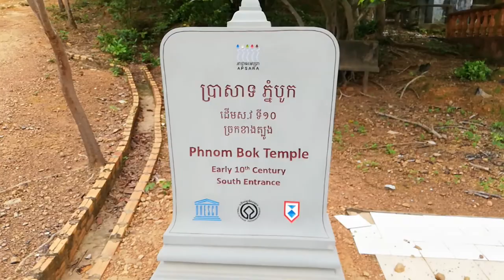Phnom Bok Temple | Kingdom of Wonder | Siem Reap | Welcome to Cambodia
Welcome to Cambodia Phnom Bok Temple
Phnom Bok is a hill in the northeast of Eastern Baray in Cambodia, with a prasat (temple) of the same name built on it. It is one of the "trilogies of mountains", each of which has a temple with similar layout. The creation of the temple is credited to the reign of Yasovarman I (889–910) between 9th and 10th centuries; established after he moved his capital to Angkor and named it Yasodharapura. The two other sister temples, named after the contiguous hills, are the Phnom Bakheng and Phnom Krom.